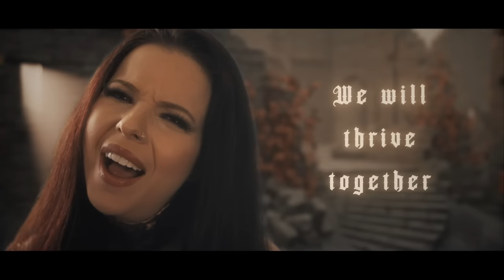LEAH - Before This War is Over - Official Music Video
I'm an independent artist, mother to 5 kids, and entrepreneur (Fun Fact: my 16-year-old son filmed this footage). I look forward to releasing a new album later this year. All proceeds go directly to making this album and future videos like this!

✔️ Download this single in a Deluxe bundle including the WAV file, lyric sheet and artwork from the LEAH shop

Filmed by @RyderTheOmniscient

Rhythm & Lead Guitars & Bass: @TimoSomers
Drums @SanderZoerDrumsOfficialChannel
Orchestration & Production: Oliver Philipps
Music, lyrics,  vocals, keys: LEAH
Mixed & Mastered by Tom Mueller at Flatliners Studio